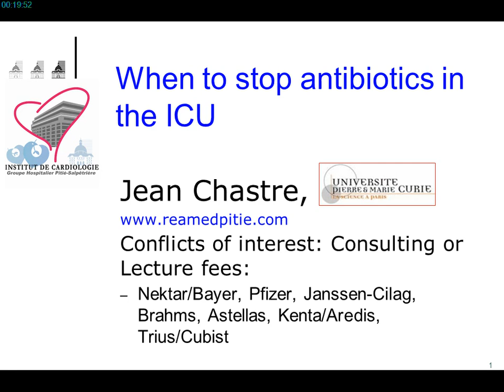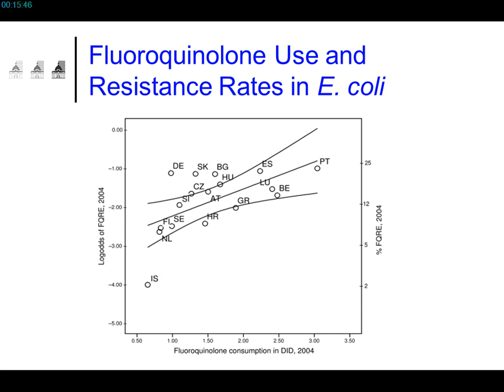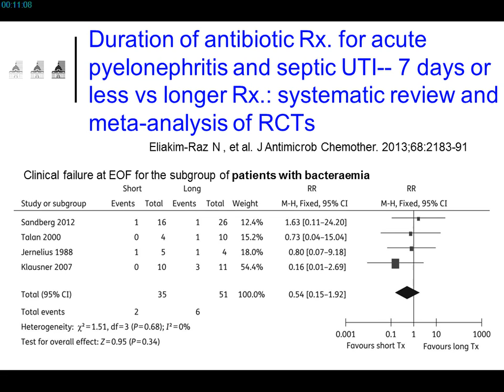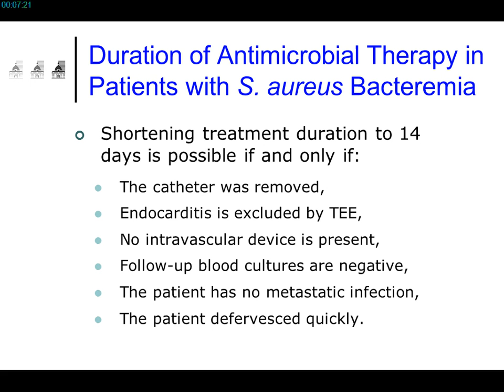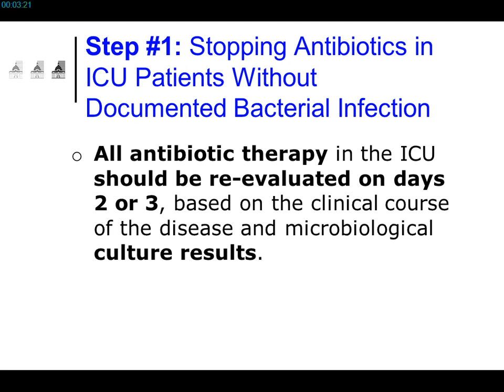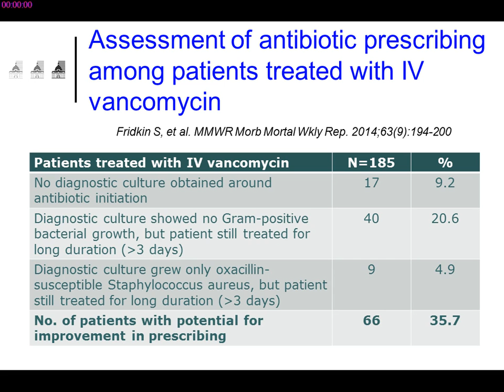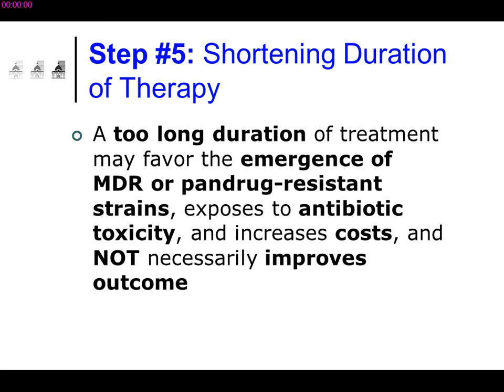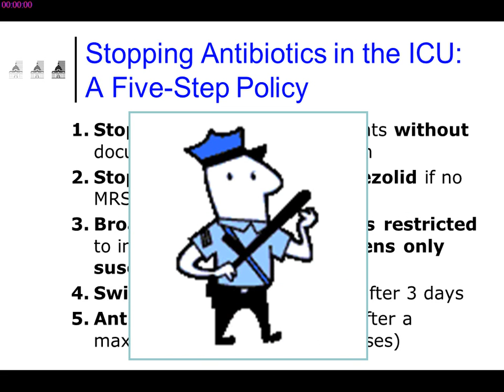SRLF 2015 - Conduite de l'antibiothérapie en réanimation - J. CHASTRE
Présentation par J. CHASTRE pendant le Congrès de la SRLF 2015, titré "Quand arrêter l'antibiothérapie ?", pendant la session "Conduite de l'antibiothérapie en réanimation".